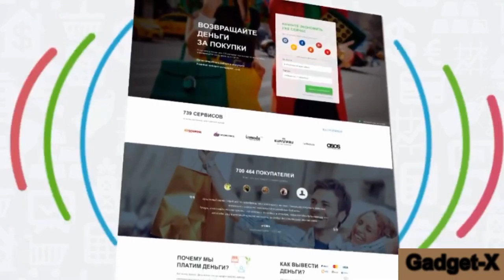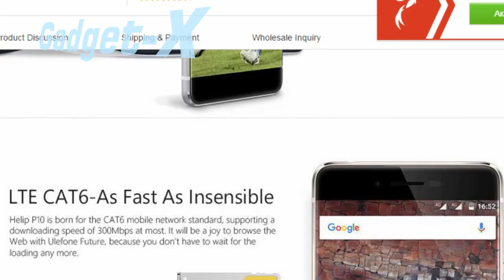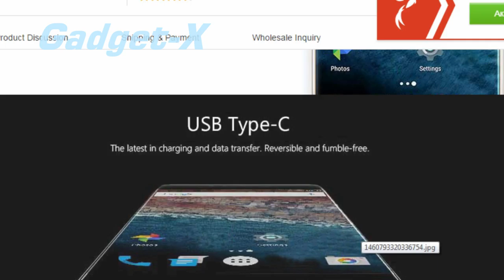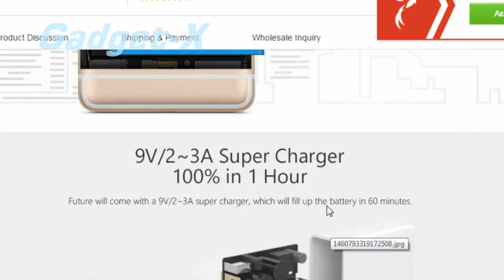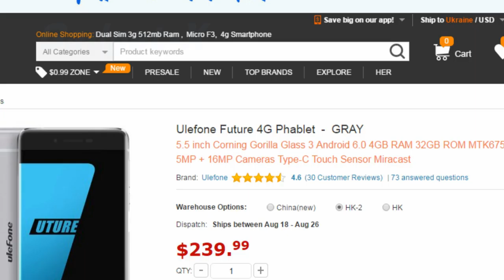Ulefone Future: 18+ осторожно маты! по скидке в gearbest gadget x